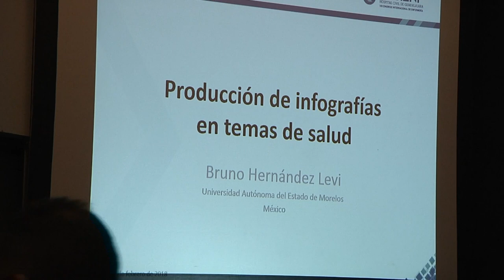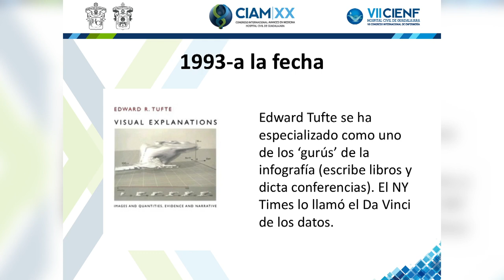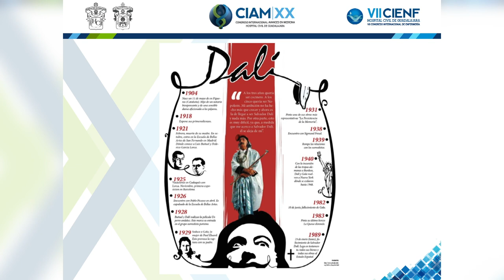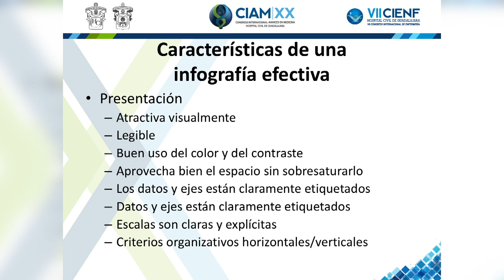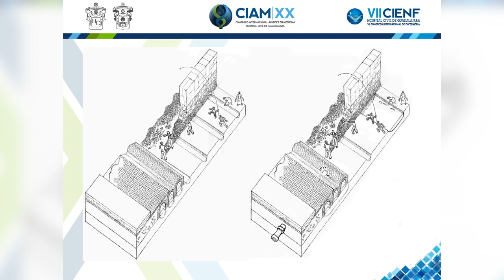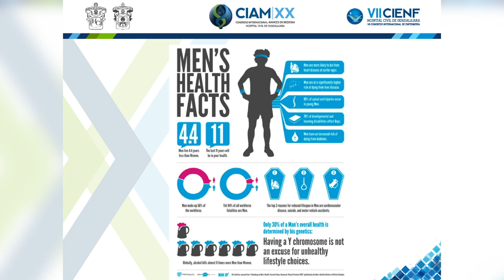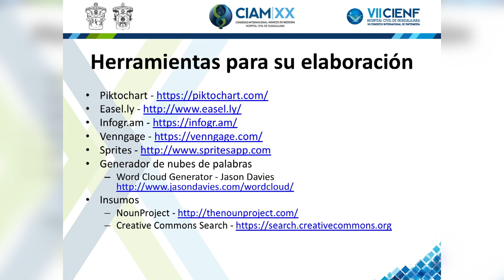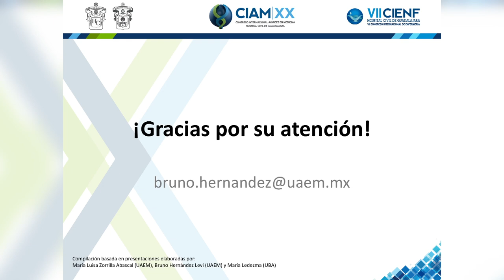Taller de produccion de infografias en temas de salud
Taller realizado en el VI Simposio de Medios de Comunicación y Salud, en el marco del XX Congreso Internacional Avances en Medicina.